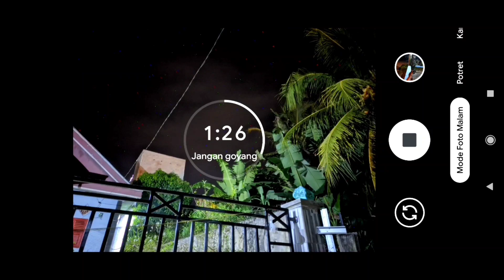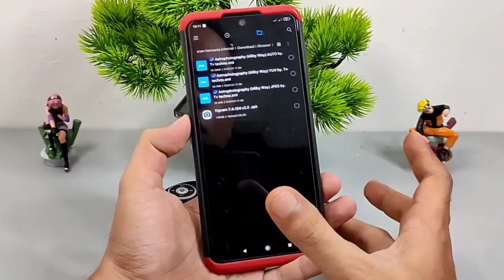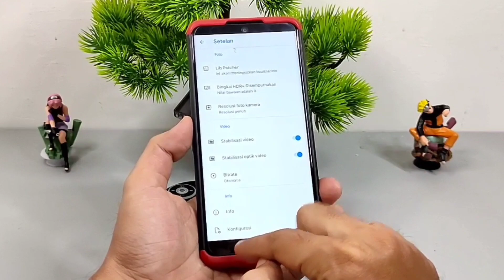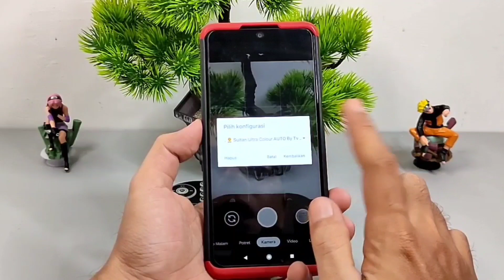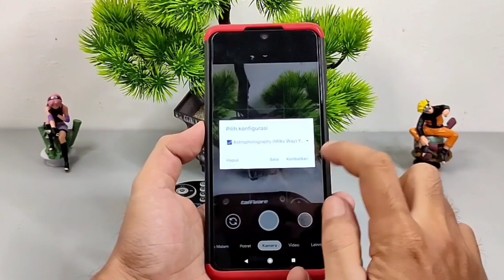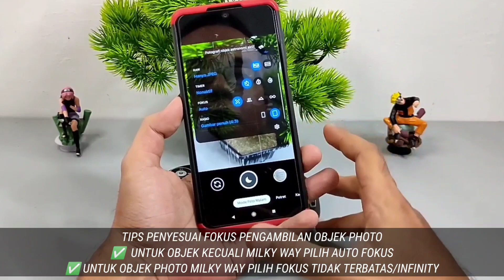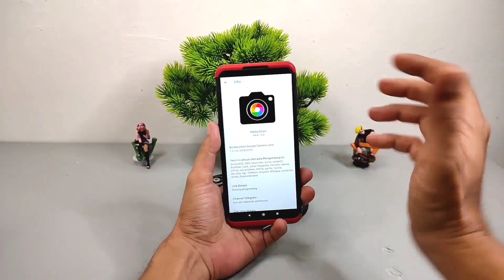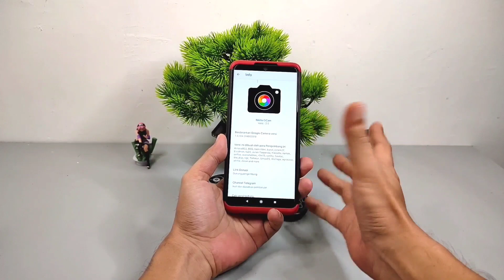Gcam Nikita 2.0 + Config Astro/Milky Way Tajam Minim Noise | Mediatek dan Snapdragon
Halo Guys kali ini saya akan share Config Terupdate Yaitu Config Khusus Pengambilan Objek Astrophotography dan Milky way , untuk Config ini bisa di gunakan pada semua Gcam Nikita Based 7.4 untuk lebih tajam dan Mode malam dan astro dan milky way lebih minim, Kelebihan Gcam ini support banyak handphone Android 9 yang Chipset snapdragon dan Beberapa Handphone Android berchipsetkan Mediatek .

Note : Bila Nama merek device android tidak ada di daftar di atas bisa di coba saja, siapa tau cocok di hp kalian guys

Download Config Khusus Astro/Milky way By tv techno  Pindah kan ke folder Gcam/config 7 :

🌌 Astrophotography/Milky Way YUV ( Tested On Redmi Note 9 Pro )

📌Kalian bisa coba juga Config dari Official Ngcam pilih sesuai merek Handphone Kalian guys

Note : khusus Config Astro/milky way Bisa di download semua lalu kalian Coba satu persatu, kalau semisal ada config lag dan tidak lag viewfinder nya, Kalian pilih yang stabil dan tidak lag.

NOTE : Terapkan Semua Config Mana yang lebih smooth viewfinder di handphone Kalian.